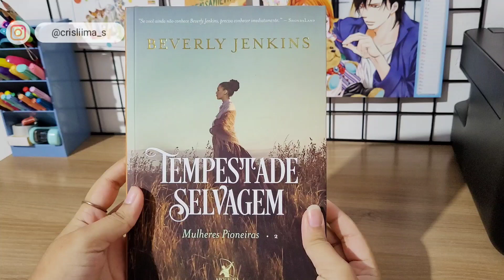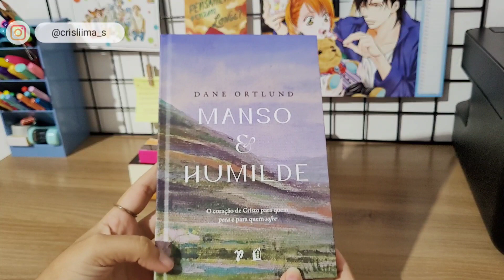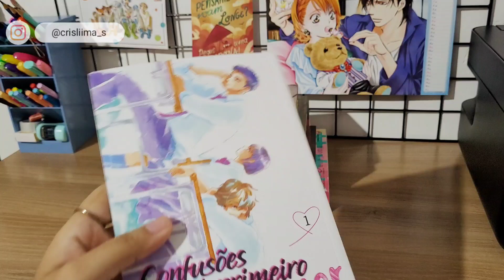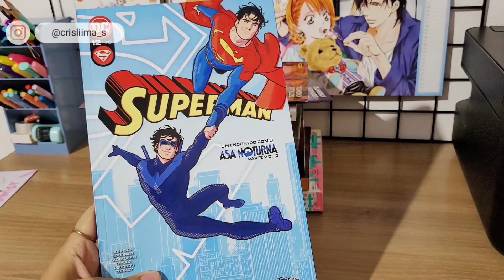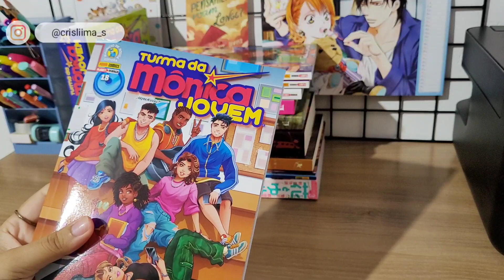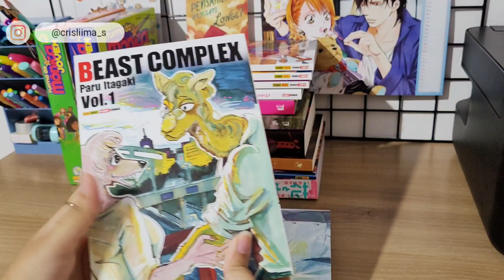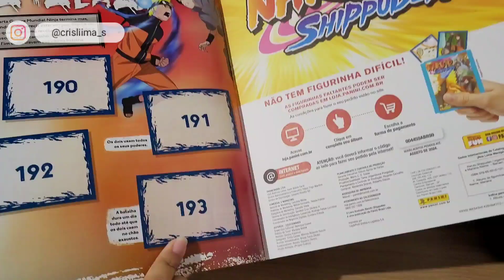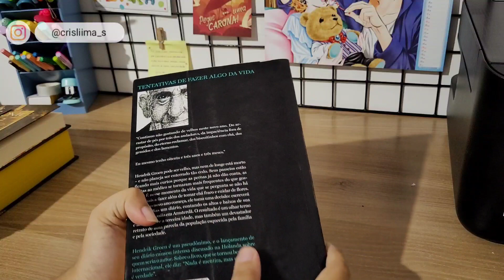Muitos livros e mangás novos (1° trimestre) #41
Nesse vídeo mostro todos os livros e quadrinhos que chegaram por aqui neste primeiro trimestre

•Informações
Câmera Celular Samsung Galaxy S20 FE
Edição app VLLO